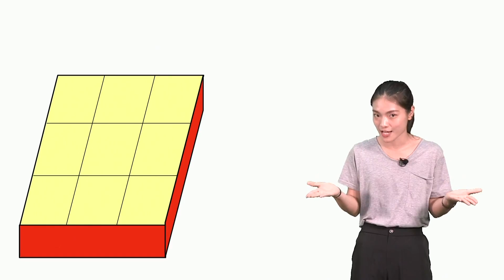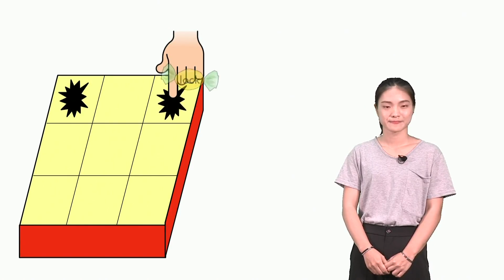自然發音 Phonics L15 _ ck